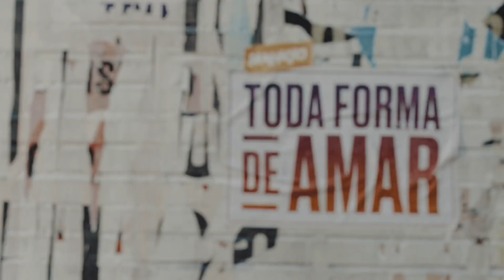Malhação - Toda Forma de Amar: capítulo 47 da novela, quarta, 19 de junho, na Globo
Cleber (Gabriel Santana) vai pedir Anjinha (Caroline Dallarosa) em namoro. Não perca, na Globo!